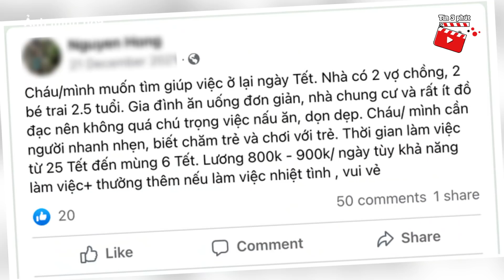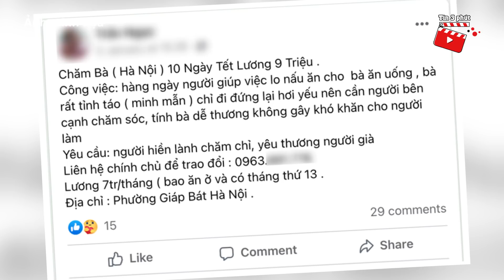Nghề hot nhất tết 2022, tuyển giúp việc lương 1,5 triệu/ngày vẫn 'KHÓ TÌM' người | Tin 3 Phút